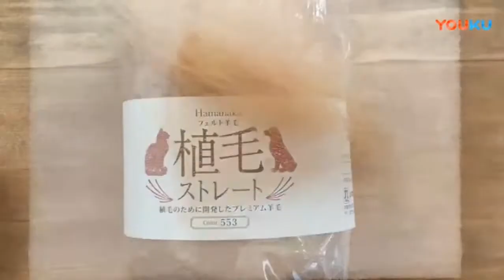Chihuahua Head Flocking Wool Needle felting